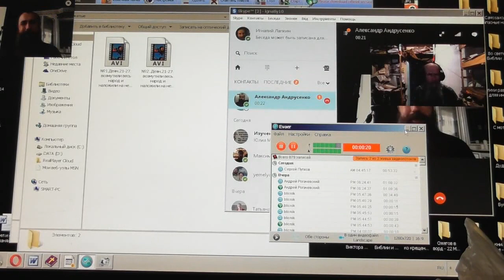№1. Ос. 14:5. Уврачую отпадение их, возлюблю их по благоволению. 08.05.2017